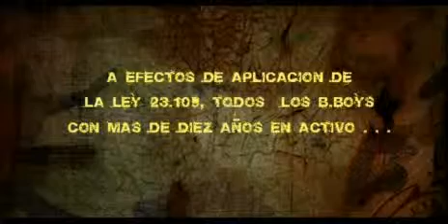SFDK PROMO LOS VETERANO